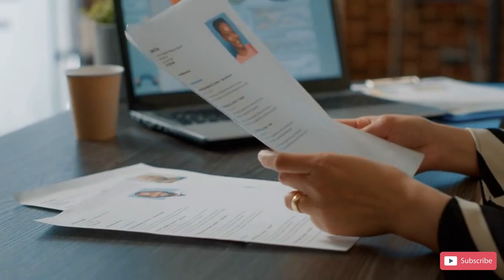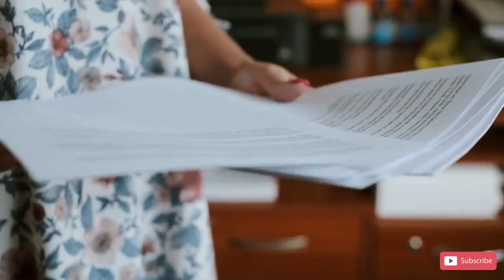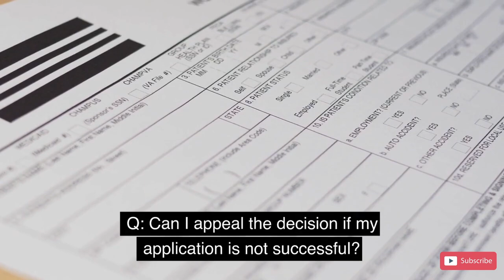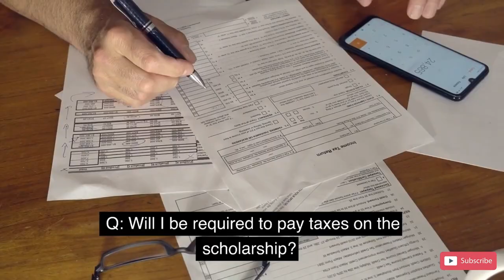Study in Ireland Fully Funded Higher Education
Are you ready to unlock your full potential and take your education to the next level? Look no further! The Government of Ireland International Education Scholarships (GOI-IES) program is here to give ambitious international students the opportunity to study in one of the most beautiful and culturally-rich countries in the world.

This fully funded scholarship program is open to students applying for Bachelor's, Master's, and PhD programs in any field of study. Not only will you have the opportunity to study in one of the world's most renowned higher education systems, but you will also receive a full waiver of tuition and registration fees, as well as an annual allowance of €10,000. This scholarship is not only a financial support, but also a valuable addition to your career growth.

Eligible applicants must be a citizen residing outside the EU/EEA or Switzerland for the past 5 years, have completed at least one year of their undergraduate, master's, or PhD program, and have received an offer letter from an eligible Irish higher education institution. Additionally, applicants must have an excellent record in all aspects of their education, possess strong communication skills, and have a passion for participation in extracurricular activities.

Don't miss out on this incredible opportunity to study in Ireland and unlock your full potential. Apply now through the official website before the deadline of March 24, 2023. Results will be announced on June 1, 2023. Apply today and take the first step towards your future!

––Music Credits
QUALA | Afrobeat Library | Music For Content Creators | Afrobeat | No Copyright